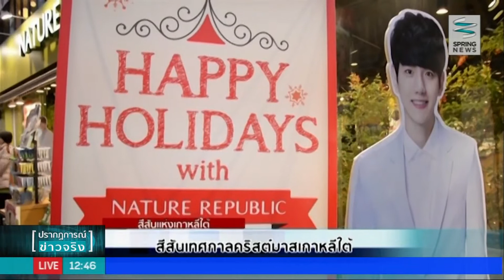สีสันเทศกาลคริสต์มาสแห่งเกาหลีใต้ - Springnews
เข้าสู่ช่วงเทศกาลคริสต์มาส ทั่วโลกต่างเตรียมตัวเฉลิมฉลองและประดับประดาบ้านเมืองอย่างสวยงาม เกาหลีใต้เป็นอีกหนึ่งประเทศที่สีสันของเทศกาลคริสต์มาสคึกคักไม่แพ้ใคร ไปติดตามบรรยากาศเทศกาลแห่งความสุขในกรุงโซลได้จากรายงานของ คุณทศพล ชัยสัมฤทธิ์ผล ในช่วง "สีสันแห่งเกาหลีใต้"